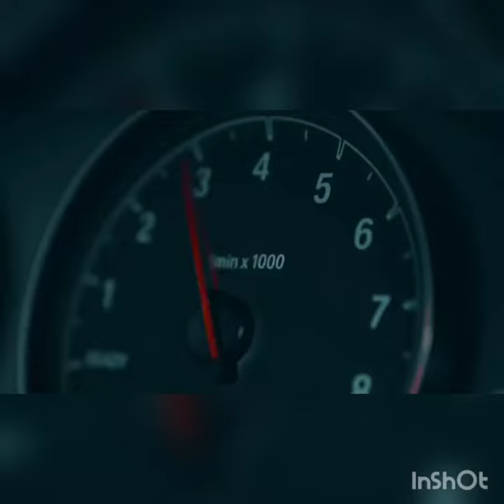Umbrella - "Slowed Reverbed" BMW#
Created by DJ THE BIG THUNDER